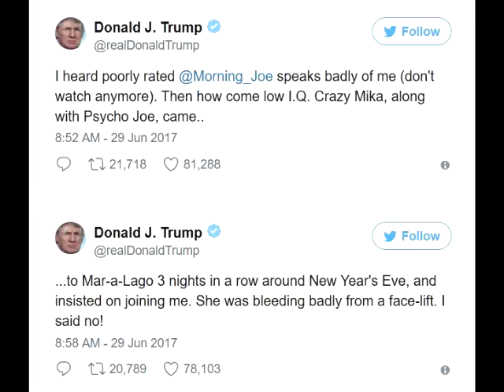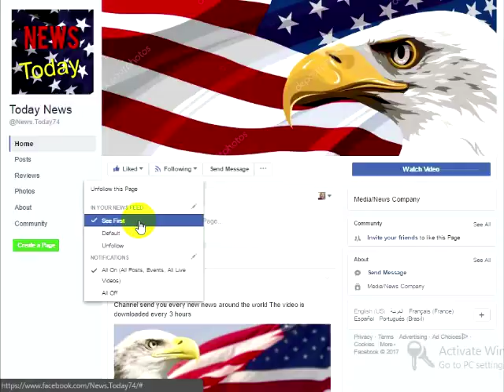WOW! Bad News For ‘Morning Joe’s’ Mika Brzezinski After Her Daughter’s Secret Comes Out To Haunt Her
President Trump is at war with Mike Brzezinski and her dopey partner Joe Scarborough. Trump has tweeted badly about them numerous times because they constantly criticize him on their Morning Joe show. Their show reportedly has low ratings and maybe they’re trashing Trump to try and save their show.Trump fires back via Twitter, his number one weapon. Mika might say things back and it really just seems like two teenage girls fighting in high school.But then THIS came out. Mika’s daughter is a Trump fan.As the war between President Trump and the media continues to escalate – especially with MSNBC’s Morning Joe host Mika Brzezinski – a new revelation has been made.Brzezinski’s daughter, Emilie Brzezinski Hoffer, is a Trump supporter!
A photograph of her in a Make America Great Again hat was found on her Instagram account with the words makemericagreatagain written by her in the caption. (Archive of the page available here.)
Via Heavy:Mika Brzezinski was married before, to Jim Hoffer (they divorced in 2016).They have two children together. One of their daughters is named Emilie Hoffer. According to Emilie’s LinkedIn page, she is a student at John Hopkins University.Emilie’s page says she is the sports editor for her college newspaper as well as a marketing intern for Global Citizen in New York.She also served as a summer intern for U.S. Senator Elijah Cummings, a Democrat from Maryland. Emilie is a political science major at John Hopkins. In high school, she was a member of the Young Democrats and ran Varsity cross country.Emilie is the first name of Mika’s mother.